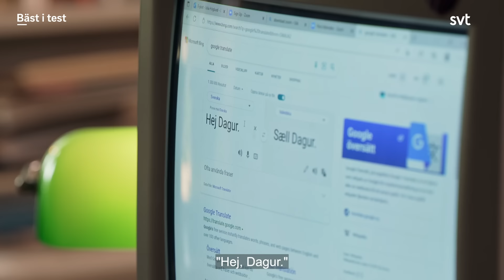Berätta om ditt fittliv - Bäst i test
Bäst i test är ett helt nytt humorprogram där de omätbara domarna Babben Larsson och David Sundin bestämmer.

Gästen Amie Bramme Sey begraver en vän. Henrik Nyblom bowlar loss och Linnea Wikblad chattar med en islänning. Dessutom värper Marko Lehtosalo ägg och Nikki Amini försöker lokalisera vilken tunna David har gömt sig i. Del 5 av 10.

Bäst i test 2023 – deltagare i fasta panelen
Deltagarna i den fasta panelen består av medieprofilen och den tidigare Idol-jurymedlemmen Nikki Amini, artisten och tv-profilen Marko ”Markoolio” Lehtosalo, radioprofilen Linnea Wikblad och ståuppkomikern Henrik Nyblom.

Vid några tankar eller förfrågningar rörande programmet var vänligen ta kontakt med Tittarservice på SVT. Följ länken här för mer information.